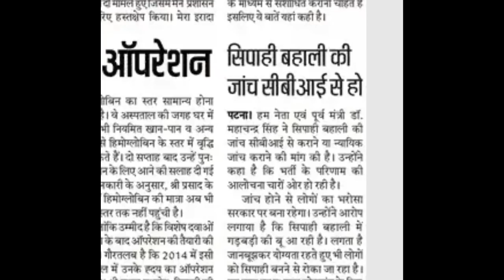बिहार पुलिस न्यूज़ पटना(Bihar पुलिस में सीबीआई जांच की मांग)